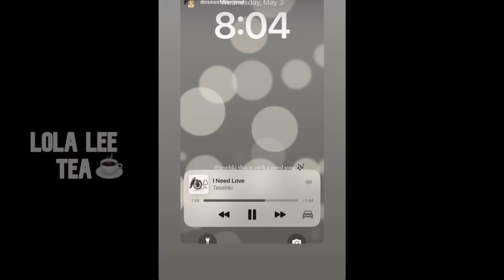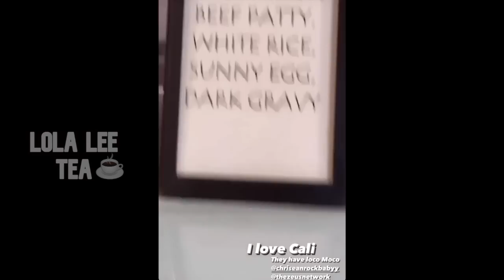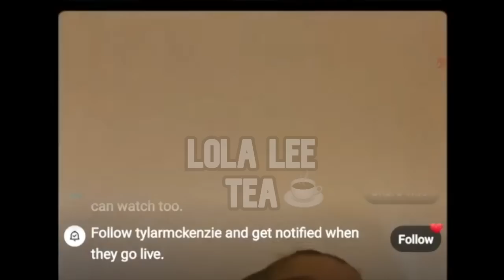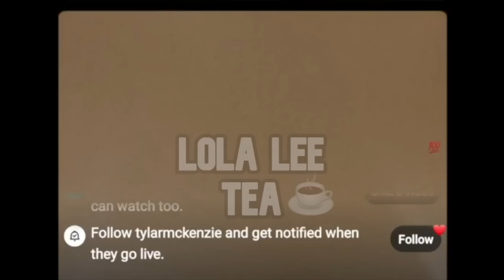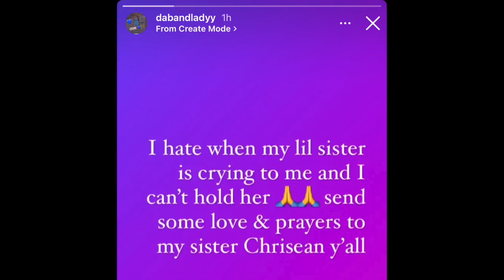ChriseanRock flies her sisters out! BlueFace mom questioned about Chrisean ultrasound? 05.03.2023